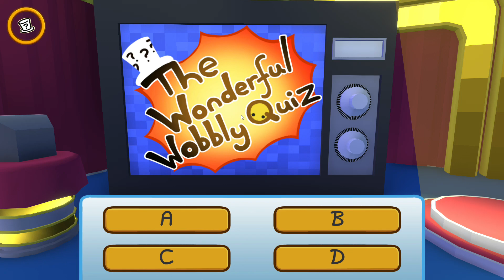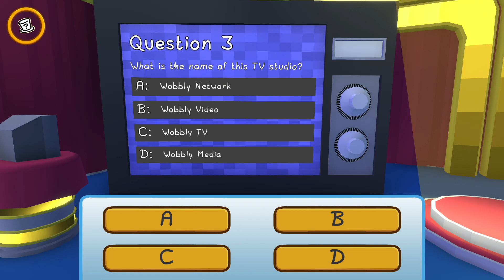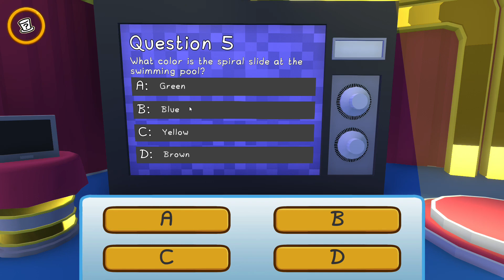depuis quand il y a des ufe en oeuf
c un ufo et pas ufe lol